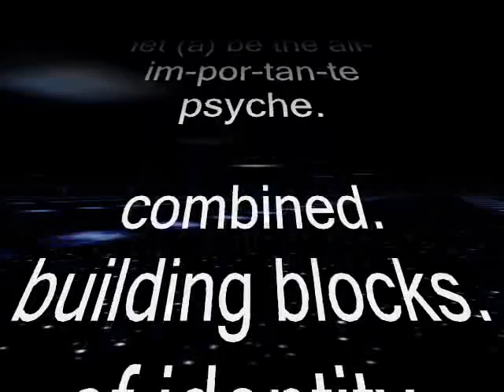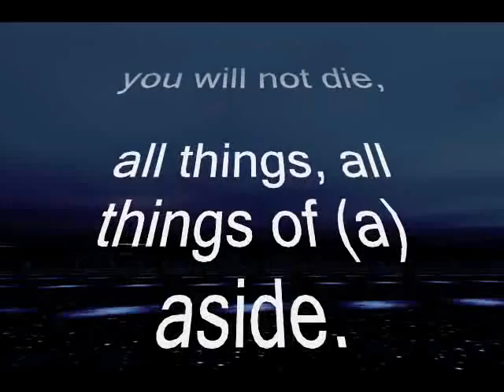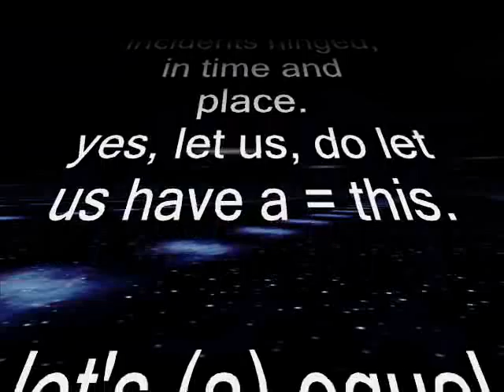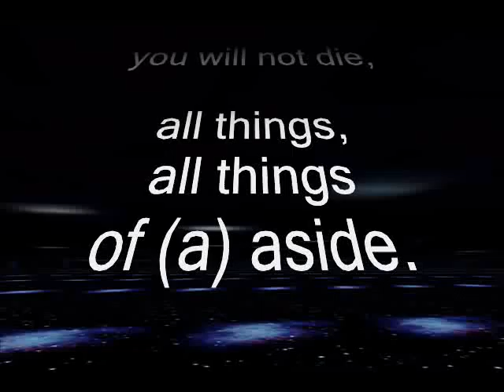let a = v.1.2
macrodimesional voem by piph

from Nicoll's Psychological Commentaries on the teaching of G.I. Gurdjieff & P.D. Ouspensky, vol. 1

"This is the whole point. Remember that unless a man divides himself into two he cannot move from where he is. It is like this; we are all fastened inside to wrong things which we take as 'ourselves' - wrong thoughts, worries, etc. We take them as 'us'. Work is to separate ourselves from them. This is the beginning of 'inner freedom'. This is what the Work is about."